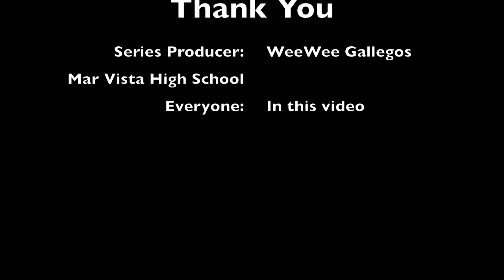Mar Vista High News #1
we have come back to school ,and to start of the year i decided to make this video talking about the new freshman and events hope you enjoy ,